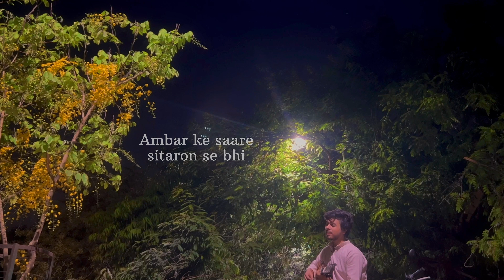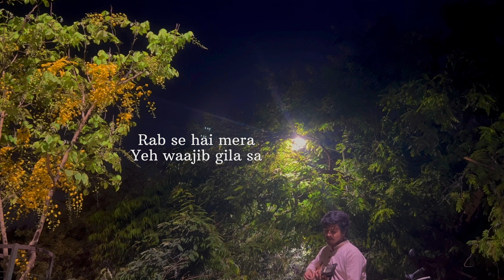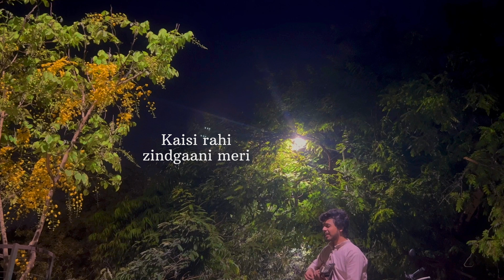Kahani Meri | Kaifi Khalil | Cover by Ethereal Boys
Kahani Meri || Cover by Ethereal Boys

music production -Audvio studio

The Ethereal Boys' cover of "Kahani Meri" by Kaifi Khalil is a must-listen for any fan of soulful, emotive music. With their impeccable vocal harmonies and delicate instrumentation, the group breathes new life into this poignant track, capturing the raw emotion and poetic lyricism that made the original so powerful.

Kaifi Khalil's "Kahani Meri" is a masterclass in lyrical storytelling, painting a vivid picture of love, loss, and the bittersweet complexities of the human experience. In the hands of the Ethereal Boys, the song takes on an even greater sense of depth and resonance, the trio's voices blending together in perfect harmony to convey the song's underlying message of resilience and the enduring nature of the human spirit.

Whether you're a longtime fan of Kaifi Khalil or simply appreciate the art of the cover song, the Ethereal Boys' rendition of "Kahani Meri" is a must-listen. It's a testament to the timeless power of great music and the ability of talented artists to breathe new life into beloved classics. Do yourself a favor and give it a listen – you won't be disappointed.

kahani meri, kaifi khalil, anmol Daniel, kahani suno, coke studio, pakistan, Classic, love song, Romantic song, hit song, Kahani Meri,  Cover by Ethereal Boys